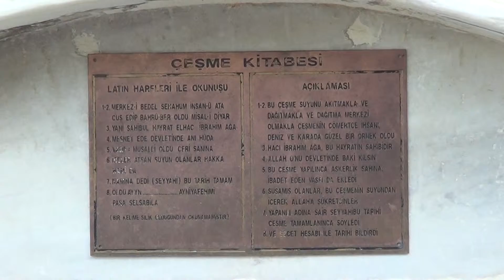çanakkale 1 mayıs toç birsen 039